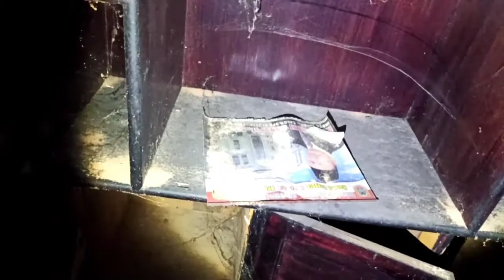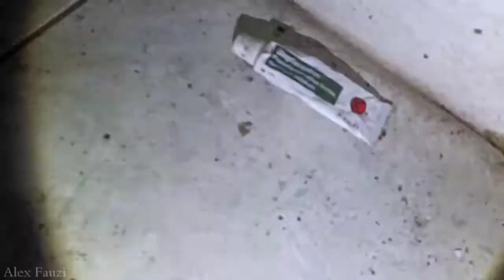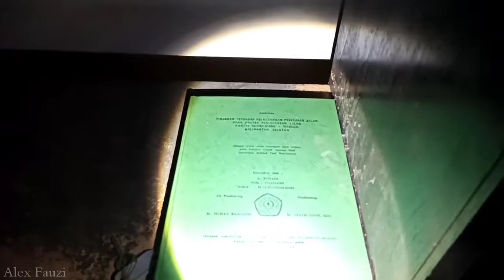Rumah Belanda Terbengkalai! Banjarbaru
Dekat Kampung pelangi Banjarbaru
jln hidayah